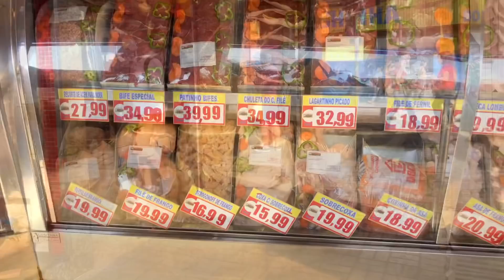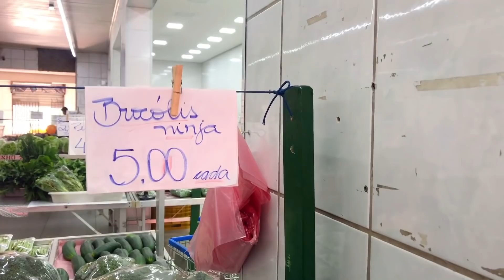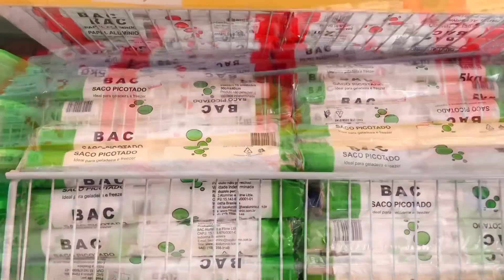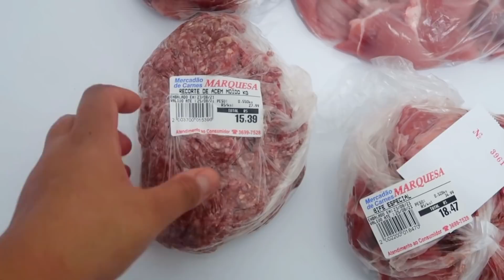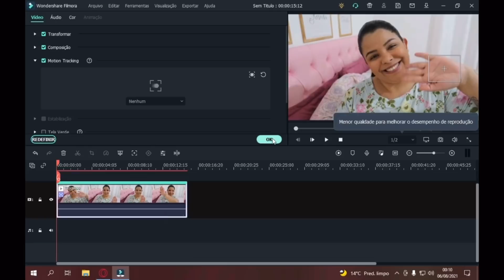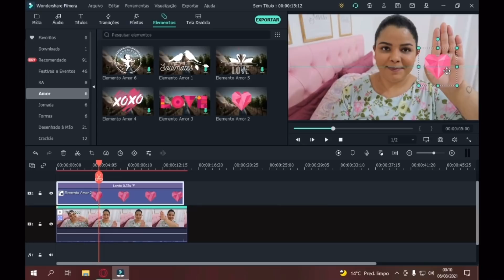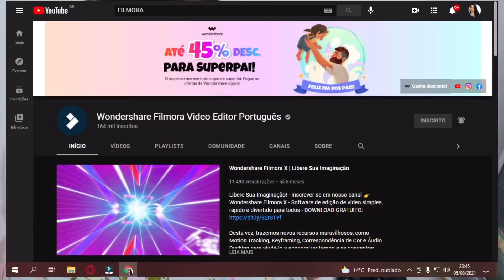Comprinhas da semana, fui no açougue e no hortifruti, organizando tudo | Ju Tollayne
🌸DÚVIDAS FREQUENTES🌸
•Onde eu moro? 🏠
ITAPEVI-SP
•Idade? 🎀
27 anos